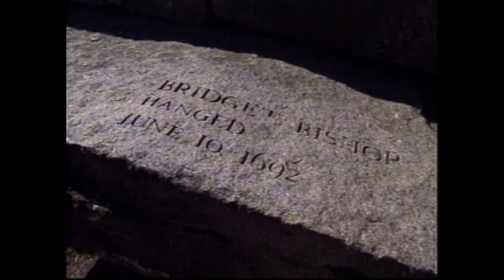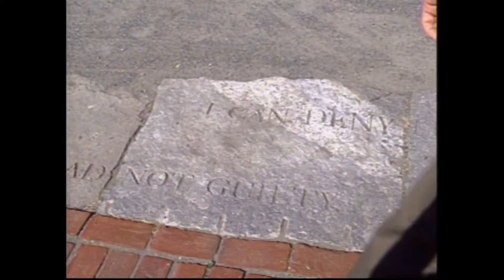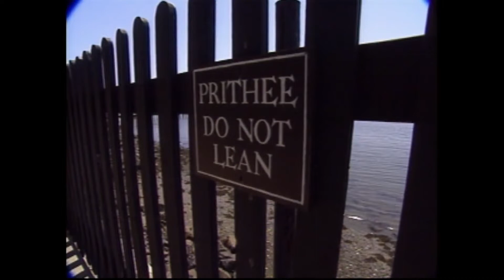History and Tour of Salem, MA with Steve Thomas 1995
Host Steve Thomas provides a brief history and tour of Salem, Massachusetts for the introduction of Season 17, the Salem project. From "This Old House" Season 17 Episode 1 "The Salem House Part 1". Originally aired Sat Sep 30, 1995.